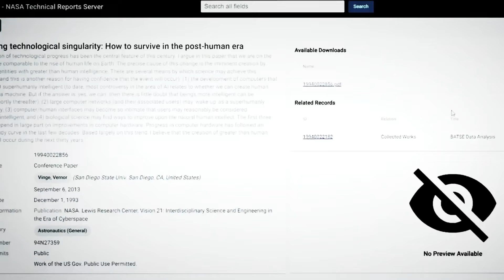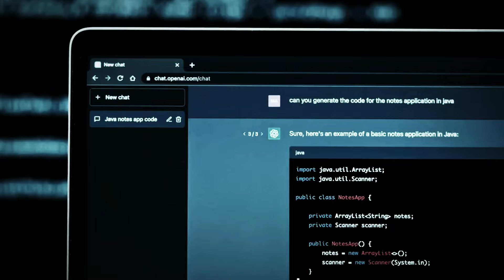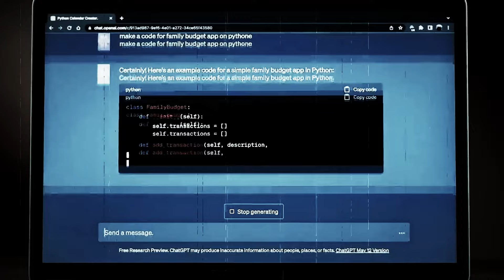Singularidad Tecnológica: ¿Estamos Preparados para el Fin?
¿Estamos listos para el fin? Descubre el concepto de Singularidad Tecnológica y por qué figuras como Elon Musk, Stephen Hawking y Bill Gates advierten sobre los peligros de una superinteligencia. ¿Puede la humanidad controlar esta revolución tecnológica o estamos al borde del abismo?

Your support is appreciated, as it contributes to the growth and quality of content on this channel. Transparency is key, and I want to ensure you are informed about any business relationships. Thank you for being part of this community!